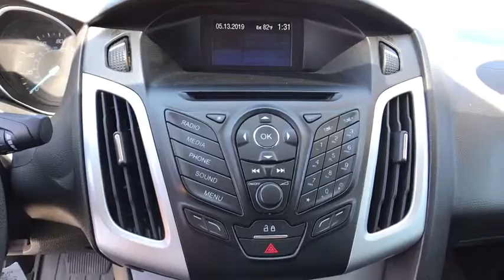2014 Ford Focus Carson City, Reno, Northern Nevada, Dayton, Lake Tahoe, NV 143043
White Used 2014 Ford Focus available in Carson City, Nevada at Carson City Toyota. Servicing the Reno, Northern Nevada,  Dayton, Lake Tahoe, NV area.

Come see this 2014 Ford Focus SE before it's too late!*Get Your Money's Worth for this Ford Focus with These Options *Wheels: 16 Painted Aluminum Alloy, Variable Intermittent Wipers, Urethane Gear Shift Knob, Trunk Rear Cargo Access, Trip Computer, Transmission: 5-Speed Manual, Tires: 16, Systems Monitor, SYNC Communications & Entertainment System -inc: 911 Assist, VHR, SYNC Services, AppLink, Bluetooth, steering wheel controls, USB port and auxiliary input jack, Strut Front Suspension w/Coil Springs.* See What the Experts Say! *As reported by KBB.com: Want an efficient compact sedan with style, efficiency, technology and comfort that's still fun to drive? Give the 2014 Focus your close attention.* Stop By Today *Stop by Carson City Toyota located at 2590 S Carson St, Carson City, NV 89701 for a quick visit and a great vehicle!